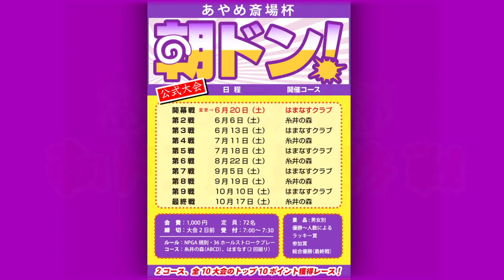2020年 あやめ斎場杯・朝ドン！最終戦・優勝インタビュー／糸井の森パークゴルフ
糸井の森パークゴルフの大会やお遊びの動画を公開するチャンネルです。4Kカメラ4台を駆使し、糸井の森独自で撮影編集しております。月例大会、主要大会は『苫小牧ケーブルテレビ』で放送中です。糸井の森TV開設以前、2006年秋からのパークゴルフ動画はホームページぜひチャンネル登録をし、パークゴルフをご自宅でお楽しみください。

※大会動画、おもしろ動画が盛りだくさん！